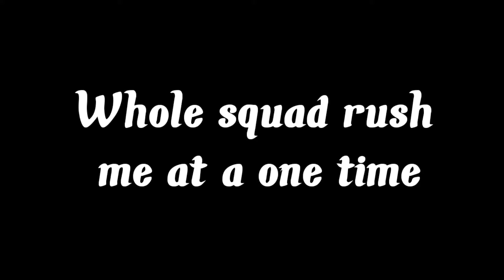iPhone XR Made Me A Beast || BGMI Montage || BGMI Frag Movie Ft iPhone XR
ABOUT ME

• My Name : Tejas Kale ( RVG TG )
• Device : Realme 6i (4/64)
• Graphics : smooth + Ultra (40 fps )
• Claw : 4 finger + Gyro ( in learning Stage )
• Recorder : AZ Screen Recorder
• Earphone : Gareeb Hai Bhai Local Earphone Use karte hai
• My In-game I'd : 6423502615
• My Aim : Just Grind 😋
• My Favourite Player : TSM Jonathan , Scout

ABOUT ME

Channel Rule

• If you like my Video, leave your love On like Button.
• Give Your suggestion on Comment Section.

Channel Rule

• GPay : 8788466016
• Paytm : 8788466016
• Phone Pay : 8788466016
• UPI : tgadvice@upi

Ignore tags,